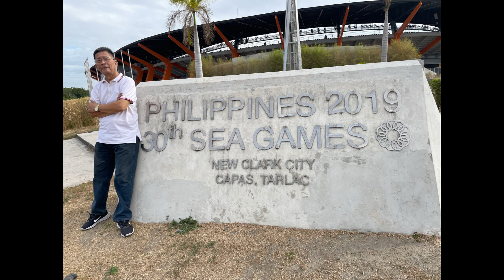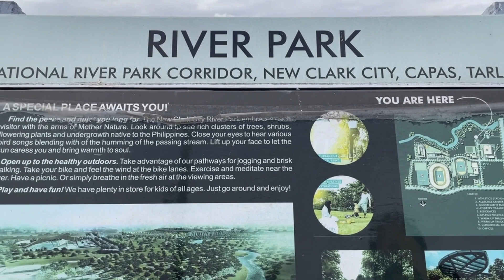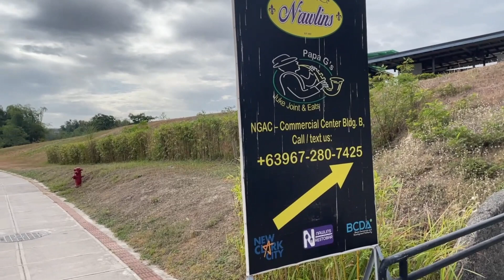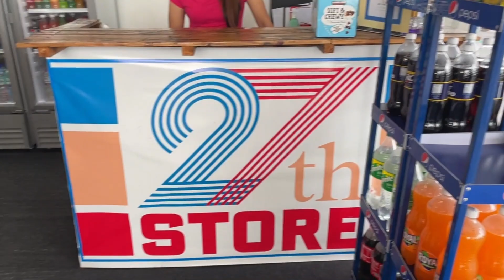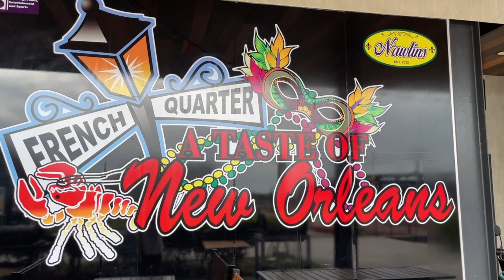NEW CLARK CITY, OK PA BA?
Pinuntahan namin ang New Clark City sa Capas, Tarlac, at tiningnan kung ok pa siya. Medyo OK pa rin naman !